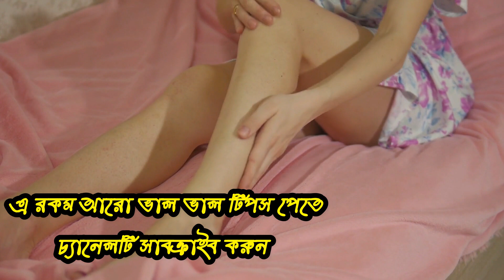কনুই ও হাটুর কালো দাগ ও খসখসে ভাব দূর উপায় !! Dark Elbows & Knees Whitening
কনুই ও হাটুর কালো দাগ,
Dark Elbows & Knees ,